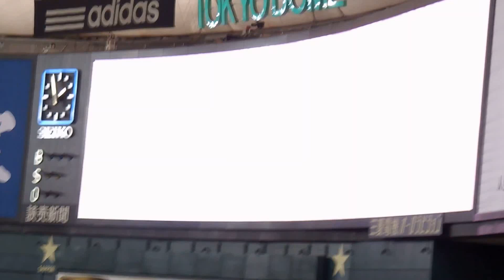読売ジャイアンツ 選手登場ムービー2013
2013年4月7日　巨人vs中日